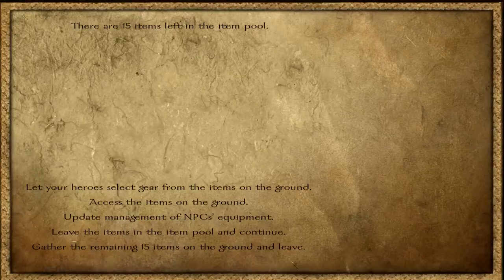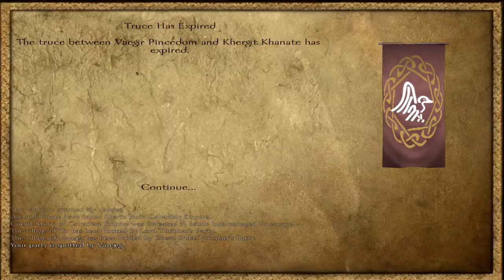Ep. 16 - Follow the Marshal - Last Breath of the Caldarian Empire - Mount & Blade Warband Mod